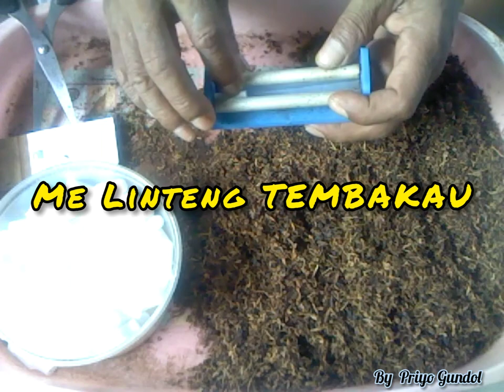CARA MUDAH MELINTENG TEMBAKAU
Praktis dan  Menghemat beaya MER@K@K hingga 85%